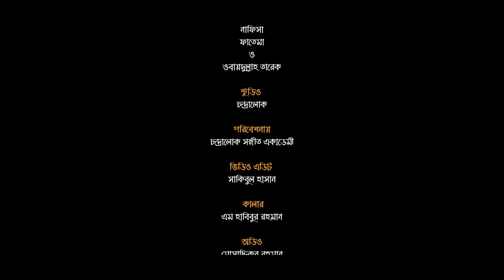নাতে রাসূল | গল্প বলি শোন প্রিয় নবীজির | Golpo Boli Shono | chandarlok studio | Bangla Islamic Song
গান : গল্প বলি শোন প্রিয় নবীজির

কথাঃ নুসরাত নুর উন নাহার সাবিনা
সুরঃ হাসনাত আবদুল কাদের
পরিবেশনাঃ চন্দ্রালোক কালচারাল একাডেমী,পাবনা
স্টুডিও : চন্দ্রালোক
সম্পাদনা : সাকিবুল হাসান
কালার : এম হাবিবুর রহমান
কম্পোজ : মোসাদ্দিকুর রহমান
পরিচালনায় : ওবায়দুল্লাহ তারেক

obydullah tarek
chandralok studio
thanks tv